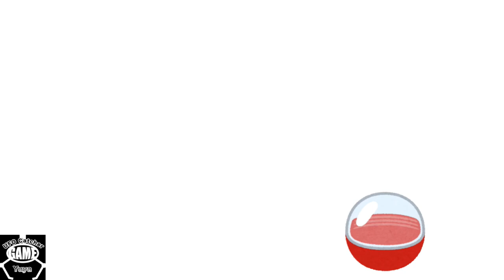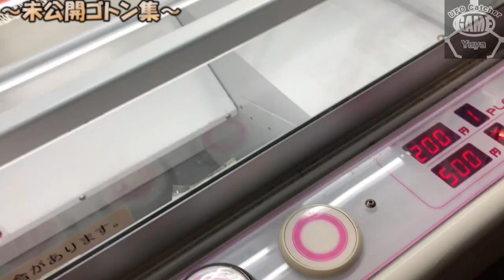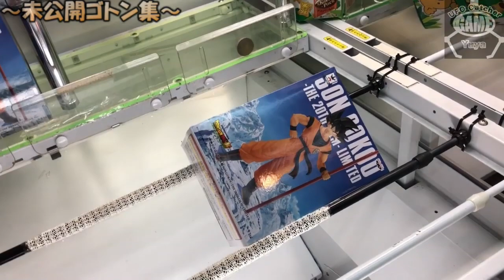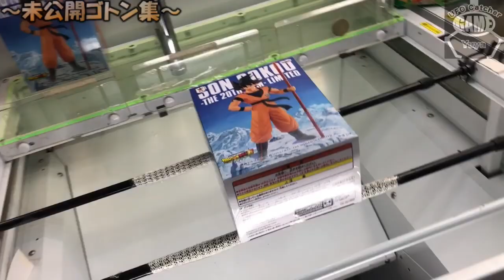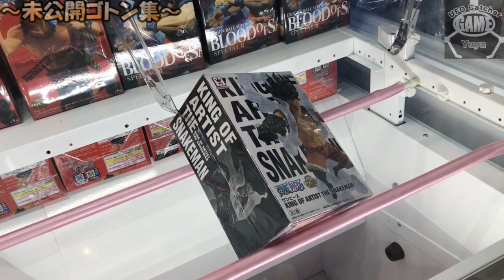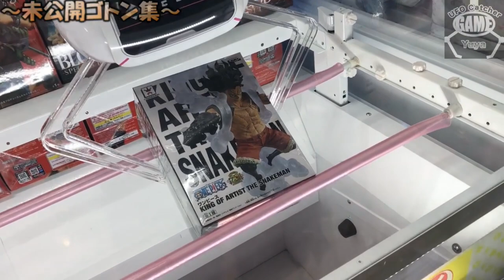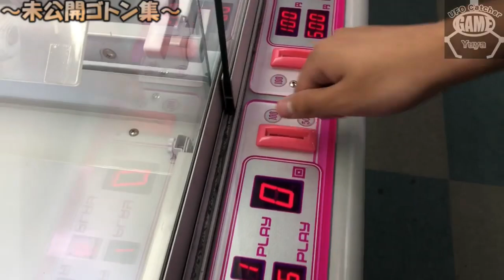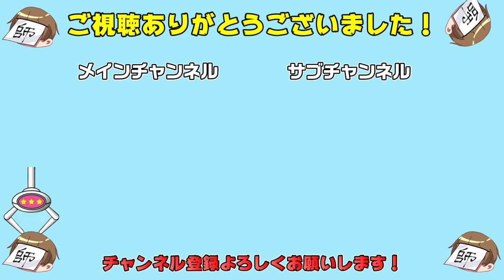I show you techniques that even the clerk doesn't know!